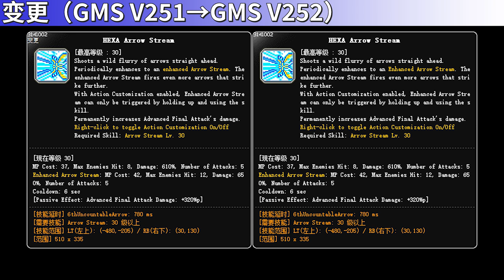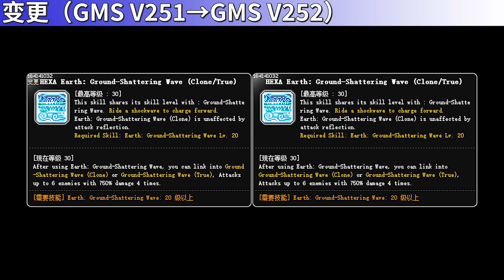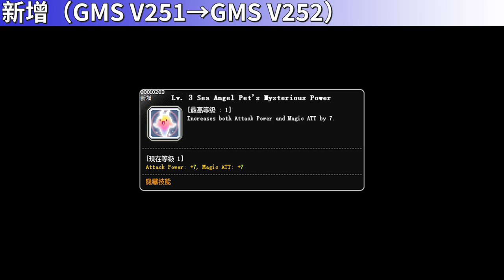[GMS V252] Skill Change Preview